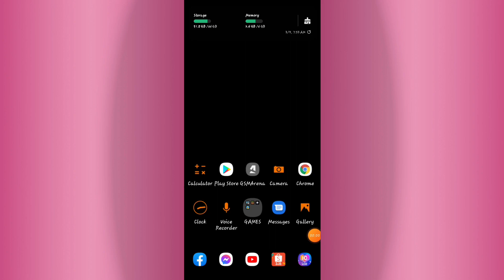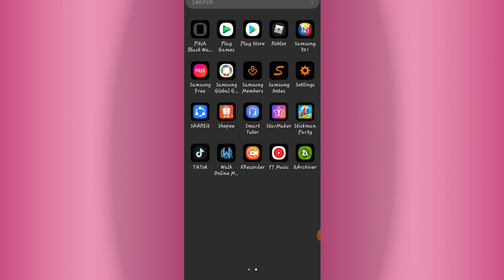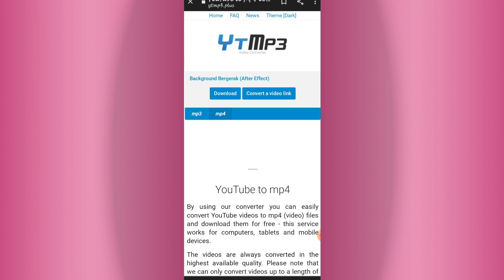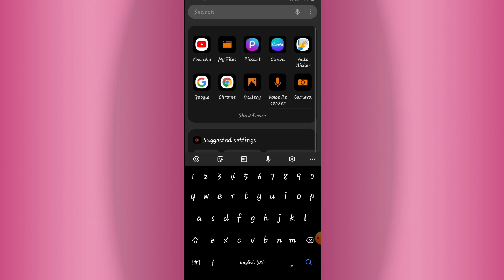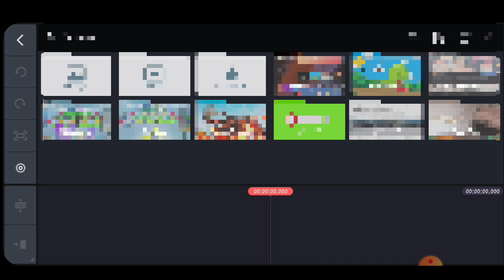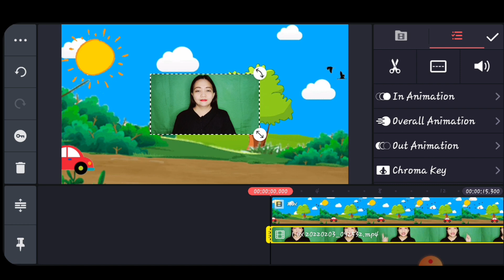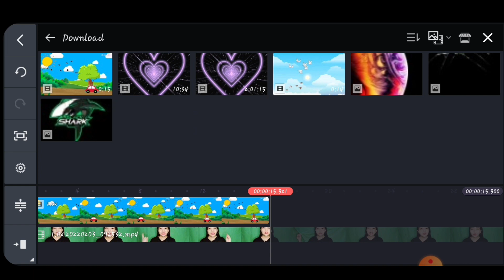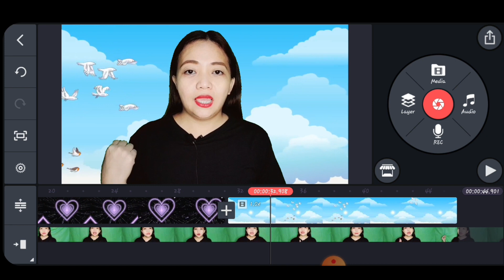How to download youtube video | How to convert youtube video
hello guys!
Nagpalit po ako ng channel name. ! dati pa sana kaso ngayon lang ako naging 100% sure. Dami po kasi kaparehas ng  "Mj channel" . May nakapagsabi more than 30channel   ata,.. at ang hirap po makita ang channel ko.  Lalo newbie lang po ako,  nasa pinaka dulo po ako. 😅

I hope you guys stay and keep supporting on my channel!  🙏

Mj channel
Jane G